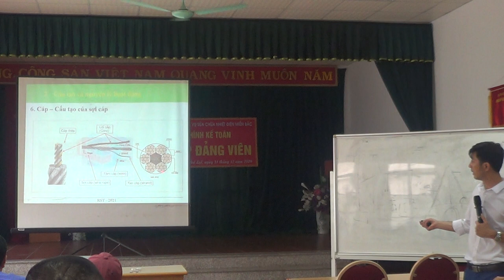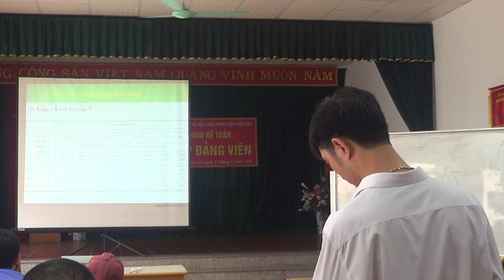Đào tạo và cấp chứng chỉ đào tạo nghề “Vận hành Pa lăng” - Kiến thức chung về Pa lăng [P.6]